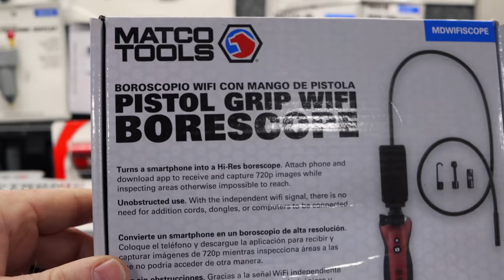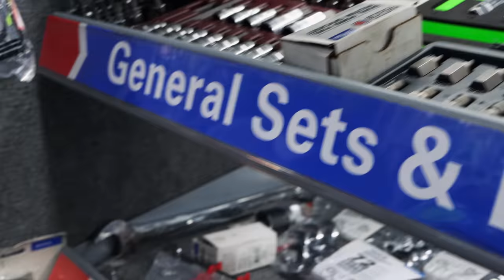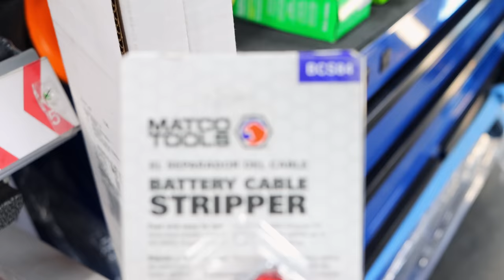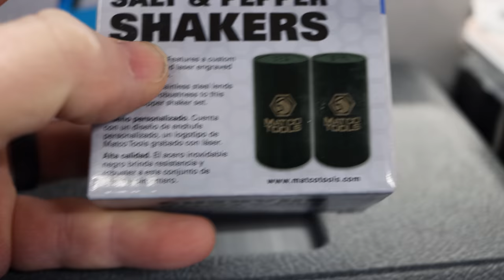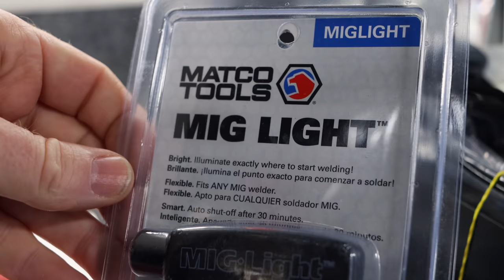Matco Tools: New Tools, New Lights, Blue Gloves! Cool Stuff!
Matco Michael is back and he has his Matco Tool Truck loaded down this week with some new cool tools. Blue gloves are on the truck along with several other new products. More to come as his shipments arrive from expo!

New Astro 100SL (World’s Toughest Light)

Koon Trucking
200 Davidson Dr.